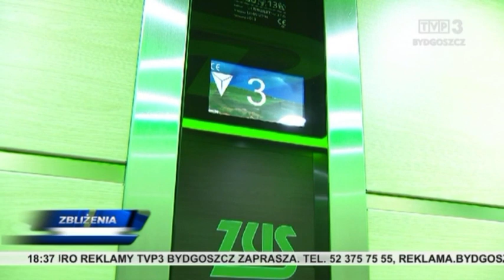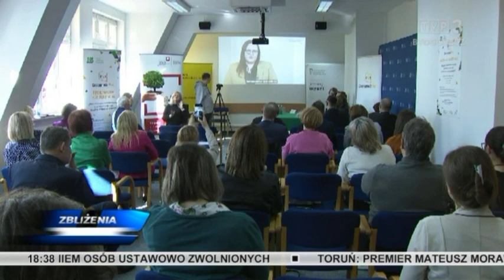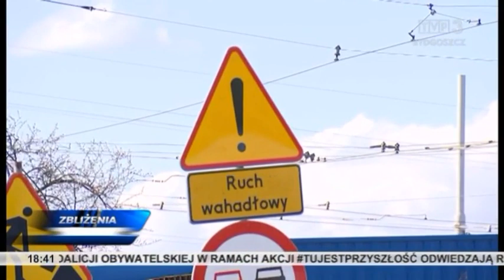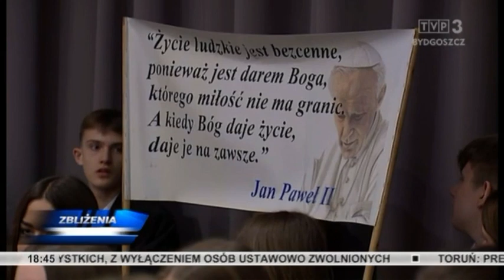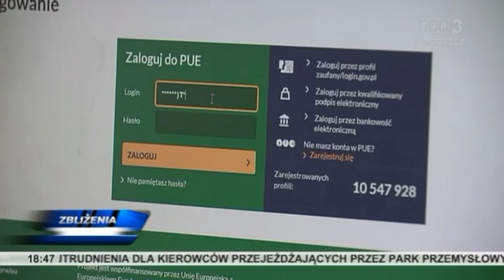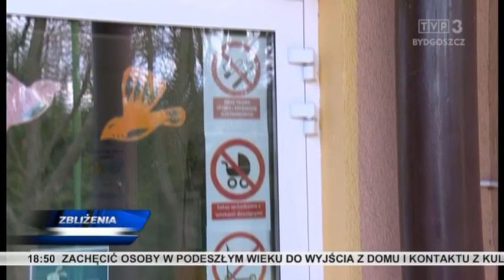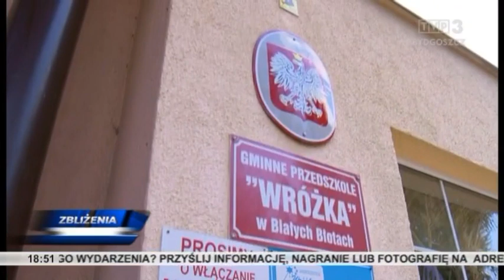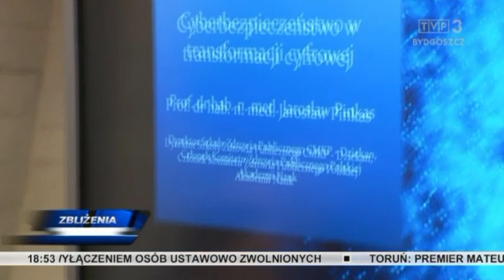Zbliżenia TVP#video Bydgoszcz 3.04.2023 6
TEMATY DNIA: Welconomy Forum w Toruniu potrwa do wtorku. Mija 5 lat od inauguracji programu Dostępność Plus. Utrudnienia dla kierowców przejeżdżających przez bydgoski park przemysłowy. W Toruniu europoseł Kosma Złotowski i prezes Rządowego Centrum Legislacji Krzysztof Szczucki, spotkali się z mieszkańcami. Przewodniczący Platformy Obywatelskiej, w województwie kujawsko-pomorskim.  „Jan Paweł II w moim życiu” to tytuł debaty zorganizowanej przez wojewodę kujawsko-pomorskiego oraz kuratora oświaty.